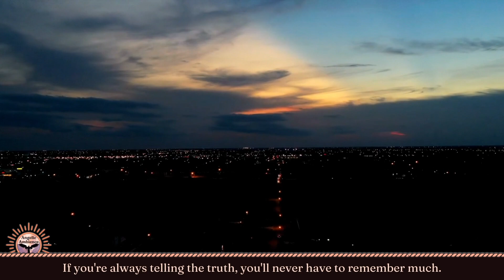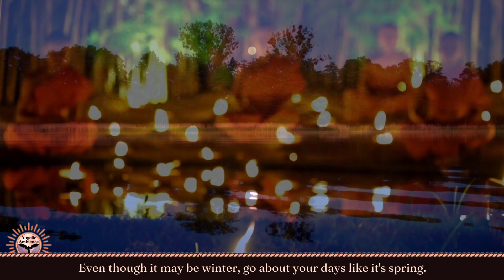Beautiful Music to Relieve Stress and Help You Relax 🌙 Inspiring Quotes #15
Peaceful choral music and beautiful nighttime nature sounds for relaxing. Inspiring quotes music and nature scenes. Soothing choral music and sounds to give you hope and feel peaceful. Let the music inspire your heart.